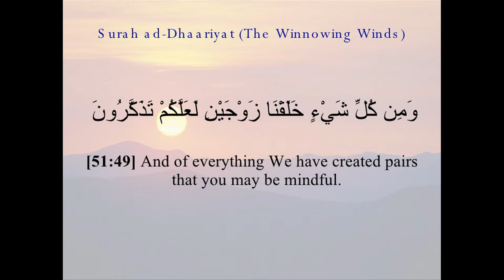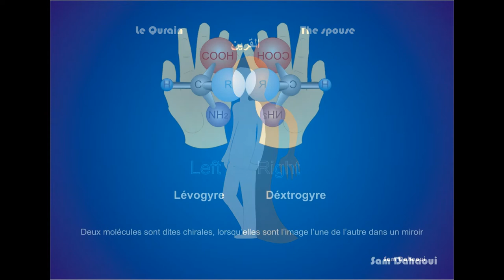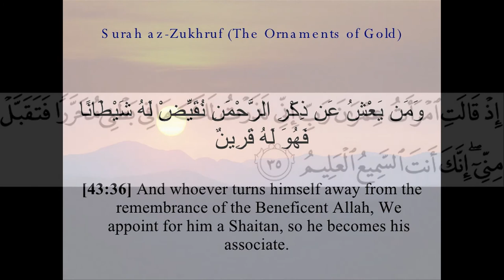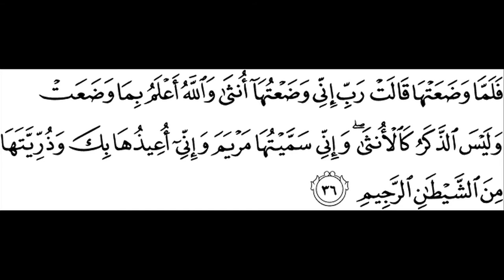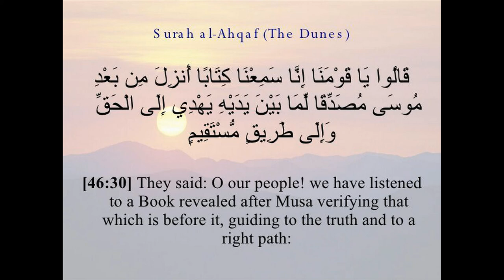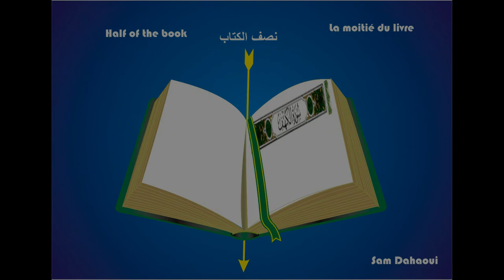Les quatre formes de notre existence vidéo 12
- Le retour de Jésus
- les acides aminés
- quarine  (compagnon démon)
- appui coranique et hadith